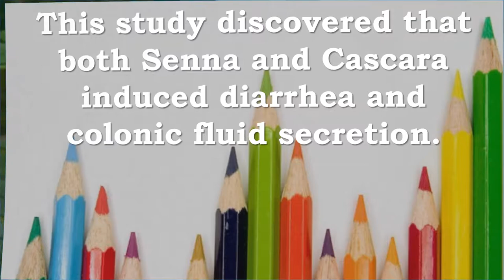Senna Cascara | Constipation, Laxative, Diarrhea, Diarrhoea, Colon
Recommended Supplements -
Bulksupplements Pure Cascara Sagrada Extract Powder (100 grams)
Clean & pure 4:1 extract. No fillers.
Lab tested for verification & guaranteed purity
Factory-sealed foil zip pouch
Natural laxative

NOW Cascara Sagrada 450 mg,250 Capsules
Intestinal Support Natural Herbal Laxative*

Nature's Way Cascara Sagrada Bark 425mg, 180 Vcaps

BulkSupplements Pure Senna Leaf Extract Powder (100 grams (3.5 oz) Powder)
Senna grows in Arabic nations predominately, but can also be found in Africa and India. It was named Senna by Arabic scientists that studied the shrub, using it as a way to purge the systems of anyone afflicted with any kind of stomach or bodily toxin. The main purpose of Senna Leaf is as a laxative. The FDA has approved it for this use. It is meant to help cleanse the bowels and is often prescribed by doctors for use right before operations involving the colon to flush out everything before the procedure. Senna contains chemicals called Sennosides, which cause the lining of the bowel area to be stimulated into purging the body, resulting in a laxative outcome. This has a dual function which is not just to remove toxins and metals, but to also get rid of parasites such as worms that take a home in the intestine and live off the host.

Senna 8.6 Mg Natural Vegetable Laxativ 1000 Tablets Generic for Senekot
Relieves occasional constipation
Produces a bowel movement in 6-12 hours
Pharmacist recommended
Stimulant laxative Comfortable, convenient relief in an easy to take tablet.

NOW Senna Leaves 470 mg,100 Capsules
Senna (Cassia angustifolia) is a small shrub that grows about two feet high and is found predominantly in Egypt, India, and the Arabic nations.  It has traditionally been used as an herbal laxative to support regularity.

This study discovered that both Senna and Cascara induced diarrhea and colonic fluid secretion.
This can help with constipation by altering the nitic oxide synthase enzyme that is involved with creating nitric oxide
Nitric oxide is a reactive free radical which acts as a biologic mediator in several processes